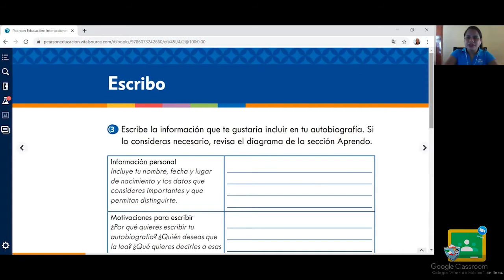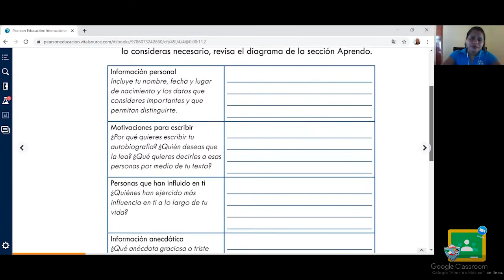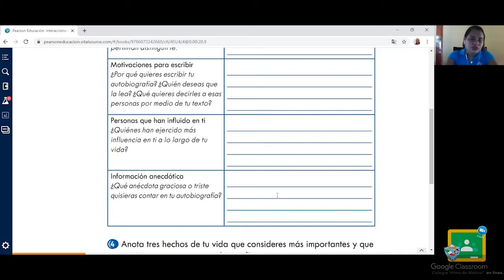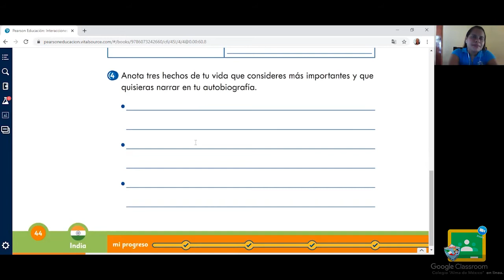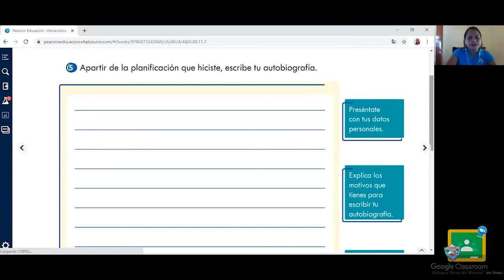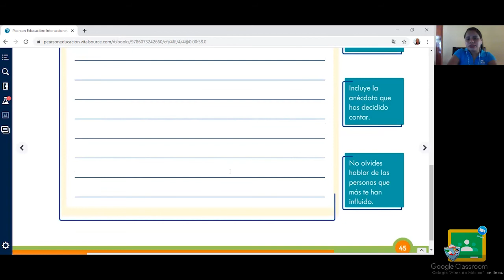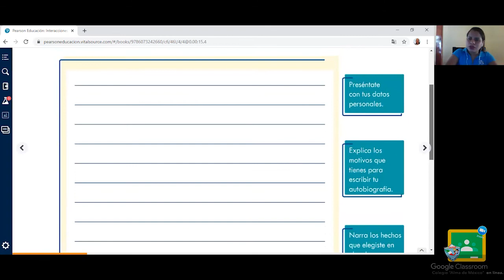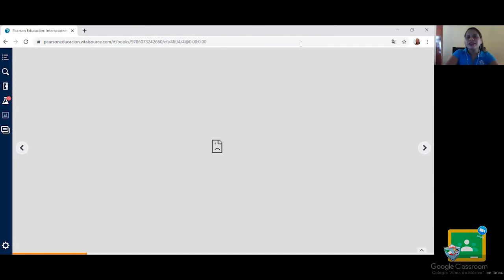6to Primaria - Español: Escribo II